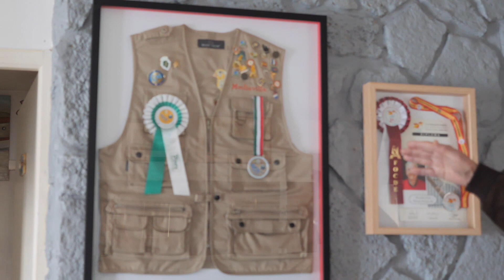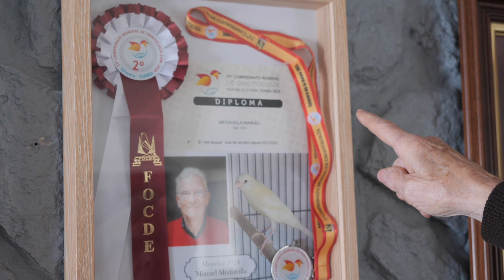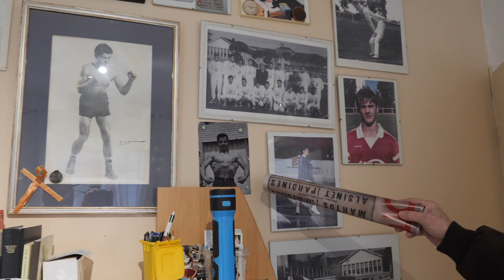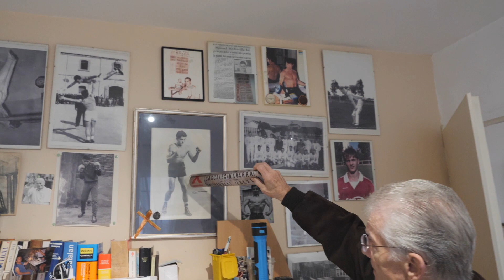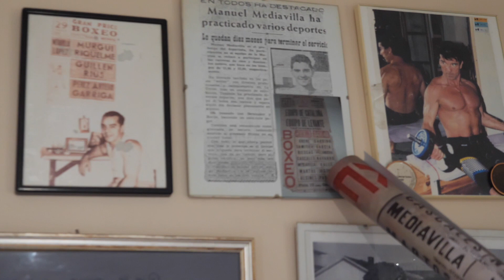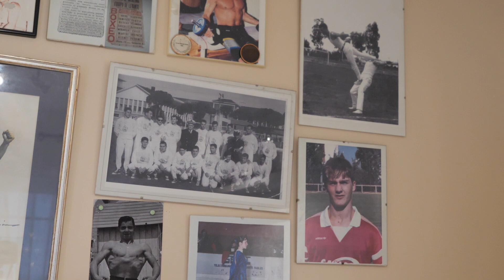Reportage sur Manuel Mediavilla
Manuel Mediavilla nous raconte son histoire de grand champion. C'est une vie à connaitre.